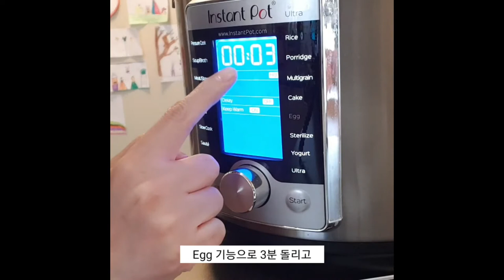껍질 쏙 까지는 인스턴트팟 계란 삶기 | 빠르게 삶은달걀 만들기 | 6분이면 오케이 | 초간단 계란 삶기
안녕하세요~

갑자기 삶은 달걀이 필요할때
인팟 가지고 계신다면 빠르고 쉽게 계란도 삶을 수 있어요.
3분 돌리고 바로 빼서 까면 반숙으로 드실 수 있고요.
쿡이 끝나고 보온기능으로 시간을 늘려 내버려두면 완숙의 삶은 계란을 드실 수 있어요.
저는 보온으로 3분 정도 두니 반숙도 아니고 완숙도 아닌 아이 먹기 딱 좋게 쿡이 되네요.

아래 제가 애용하는 방법 알려드릴게요 !

초간단 인스턴트팟 계란 삶기
1. 계란을 영상과 같이 인팟안에 넣는다.
2. 물한컵을 넣는다.
3. Egg 기능으로 3분 돌린다.
4. 쿡이 끝나면 그대로 keep warm 상태로 3분 더둔다.
5. 바로 찬물에 담가 바로 껍질을 깐다
6. 끝!